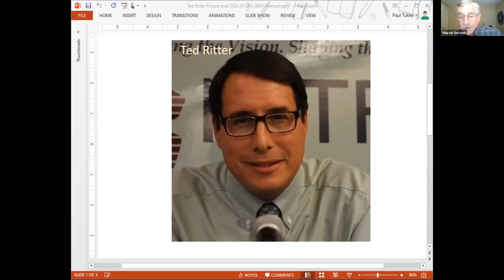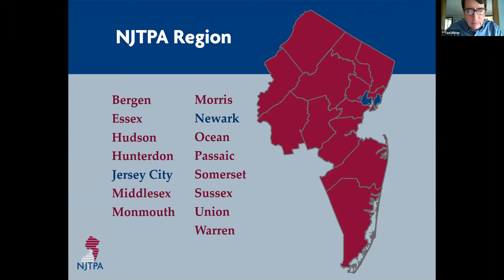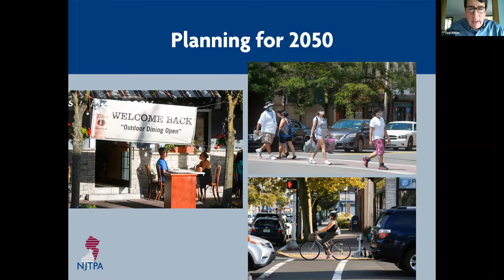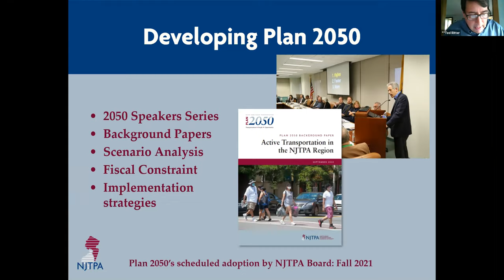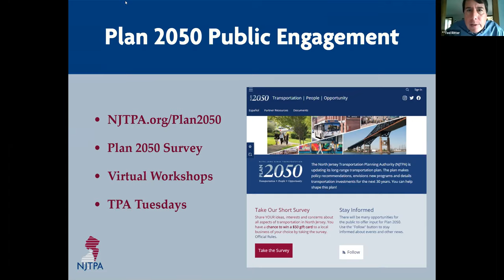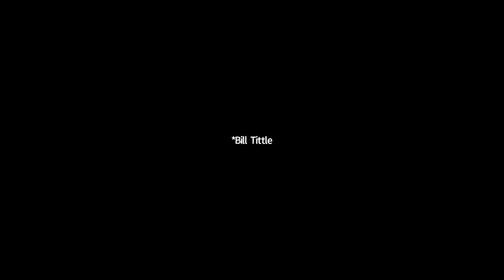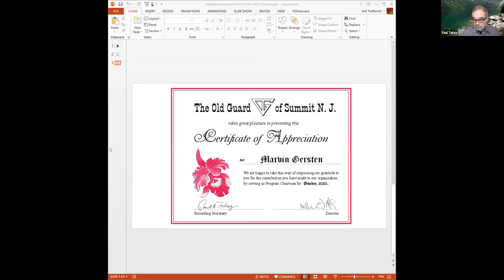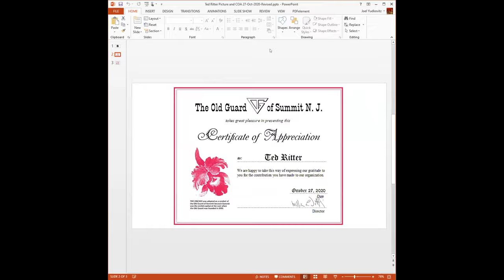North Jersey Transportation Planning Authority - The 2050 Long Range Transportation Plan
Ted Ritter of the North Jersey Transportation Planning Authority (NJTPA) provided an overview of the NJTPA and long range transportation planning process in northern NJ, including NJTPA's next long range plan, "2050: Transportation, People, Opportunity"

This was an invited talk at a meeting of the Old Guard of Summit NJ on
Presentation at the Old Guard of Summit NJ on October 27, 2020.